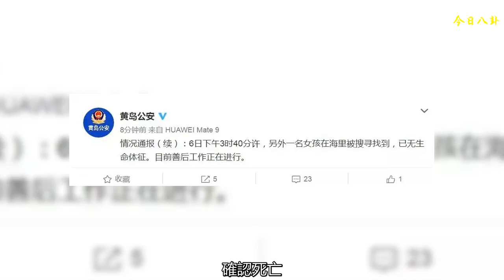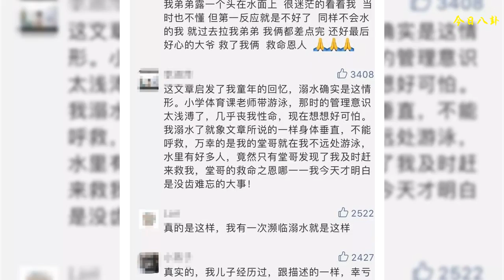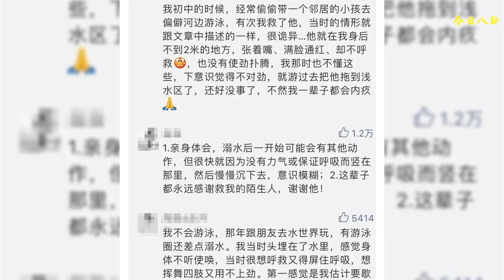北京8歲雙胞胎姐妹兩人確認身亡，已打撈上岸！愿逝者安息！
剛剛，小編獲悉，北京8歲雙胞胎妹妹的遺體打撈上岸，確認死亡。據悉，今天中午11點30分許，雙胞胎姐姐的遺體被發現。
    公安和救援人員在現場全力搜尋
    今天上午，青島大眾網發布已走失20個小時！青島人快幫忙！北京8歲雙胞胎姐妹海邊走失！母親急到崩潰……兩個小姑娘的安危牽動所有青島人的心
    面對最終令人悲痛的消息，大家都十分難過，很多人指責孩子母親監護不到位，小編想說的是，養育孩子需要付出極大的精力和周全的照料，這個過程不能說艱辛，但是需要時刻緊繃、付出心血，
    這次意外對這個家庭來說已經十分難以承受，我們每一句指責都是一把刀，插在這個愧疚崩潰的媽媽身上。
    血淋淋的教訓告訴我們，出門在外一定要注意安全，及早把安全意識和知識灌輸給孩子們。另外，青島只有8處正規海水浴場，第一海水浴場，第二海水浴場，第三海水浴場，第六海水浴場，石老人海水浴場，金沙灘海水浴場，銀沙灘海水浴場，靈山灣(城市陽臺)海水浴場，其他所謂的“野浴場”，均為屬地管理的沙灘，并非海水浴場，沒有任何浴場的配套設施和救生救護人員及醫護保障人員，希望游客為了自身安全和家人，不要到這種所謂的浴場進行游泳！也有網友指出，很多時候，孩子溺水是站在水里安靜的死去，沒有掙扎，大人就在身邊而往往渾然不知。
    溺水并不是影片里那樣的戲劇性，沒有掙扎，沒有呼叫，也沒有平躺。如果你夏天去海邊，去泳池，如果你能及時發現溺水跡象可以及時救命。愿逝者安息！